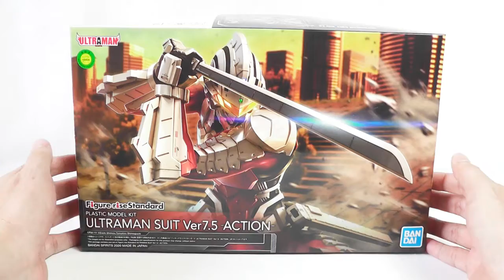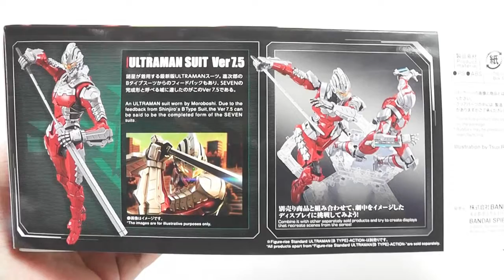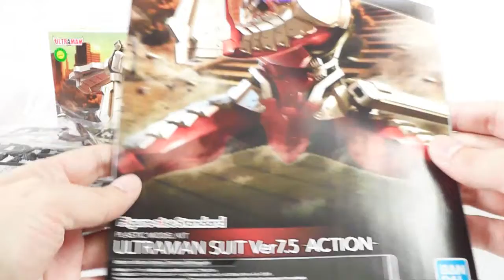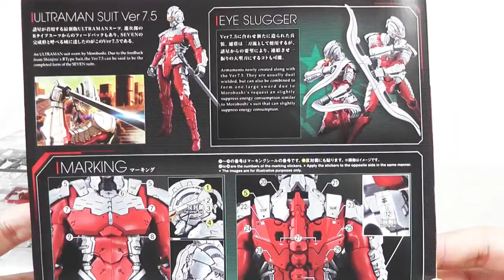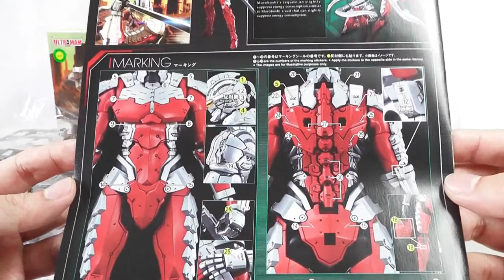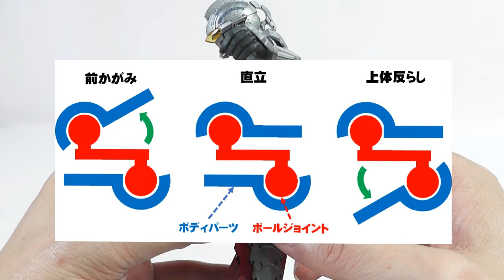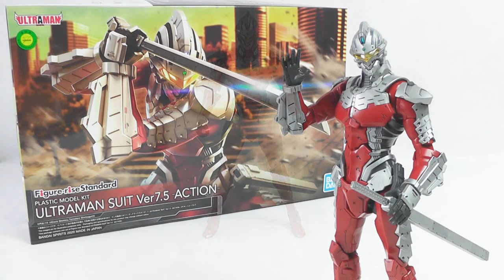《プラモ》Figure-rise Standard ULTRAMAN SUIT Ver7.5 -ACTION-《Plastic Model:Age15+》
バンダイさんから発売されていますFigure-rise Standard「ULTRAMAN SUIT Ver7.5 -ACTION-」のご紹介です！
同日発売のウルトラマンと同じく、過去のキットからLEDや光沢加工をオミットし、可動の充実と価格の廉価を実現したキット。
ウルトラマンほど大きく可動するワケでは無い箇所もありますが、それでも十分な上に、ソードを構える時に必須とも言える「腰の捩じり」があるのは素晴らしいです！
全体的なデザインも良好で、アニメ登場のセブンスーツの再現度は文句なし。
ウルトラマンと並べるも良し、単体の抜刀ポーズで飾るも良し、セブンスーツのカッコよさが満喫できるおススメキットです♪